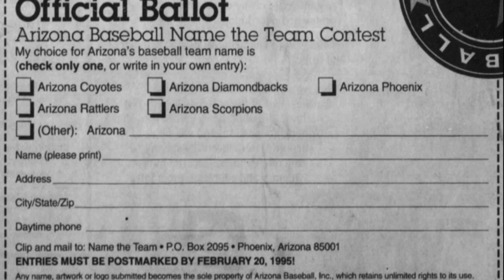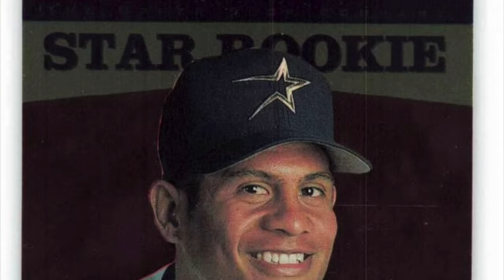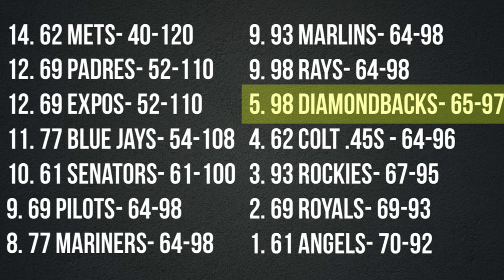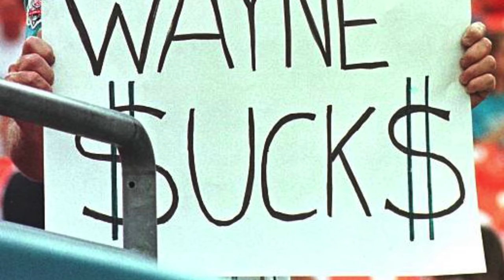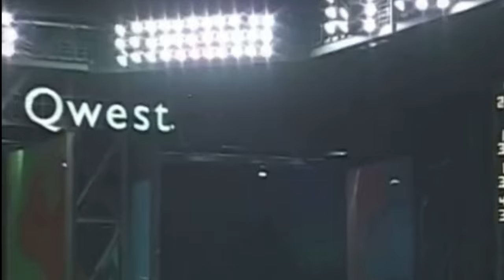How The Diamondbacks Became The Fastest World Series Champions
The Arizona Diamondbacks played their first game in 1998 and went on to have a 65--97 season, but just one year later, they got Randy Johnson and won 100 games. Then with the addition of Curt Schilling and Luis Gonzalez they shocked everyone by beating the Yankees in 7 games to win the 2001 World Series in just their 4th year of existence.